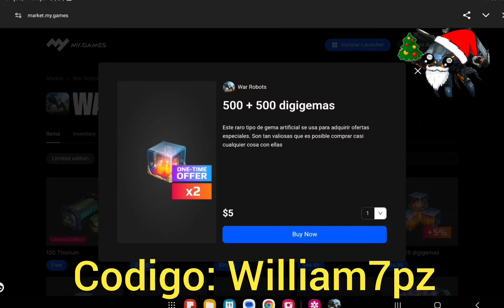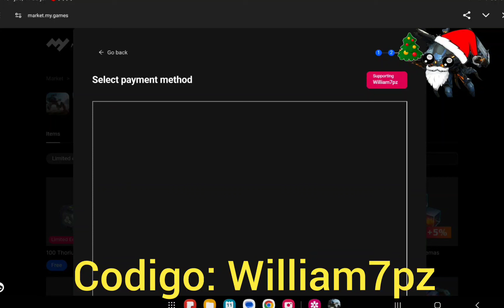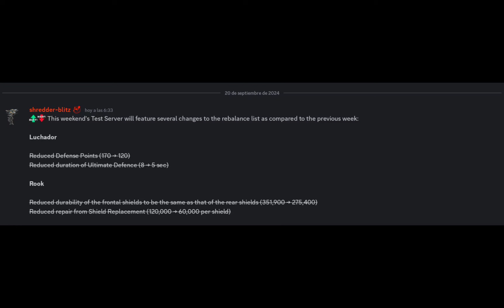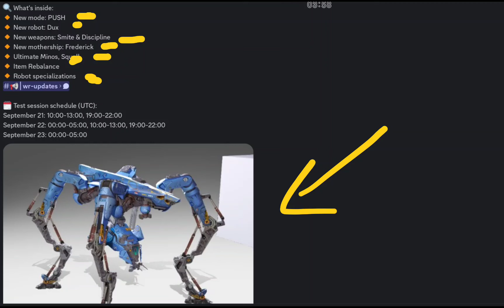SE CANCELA NERFEO A LUCHADOR Y ROOK | NUEVO TITAN ULTIMATE - War Robots